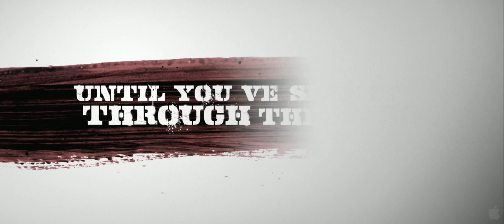Inglourious Basterds - trailer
Inglourious Basterds (Bękarty wojny) - trailer